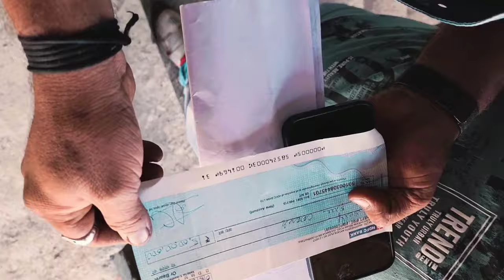Yah kaisa plan hai 🤣🤣🤣